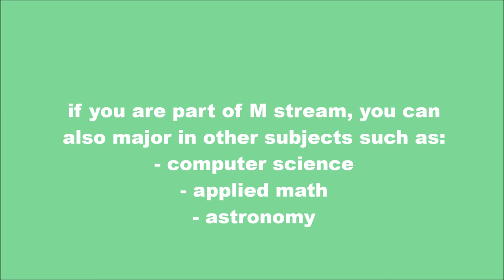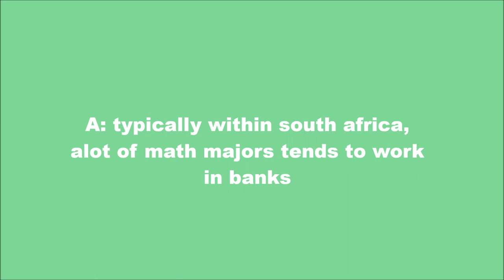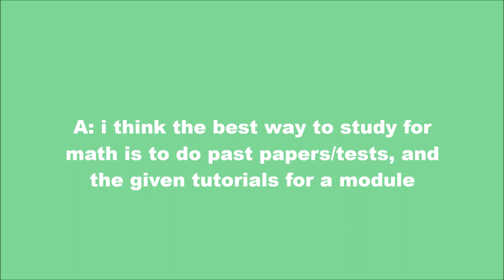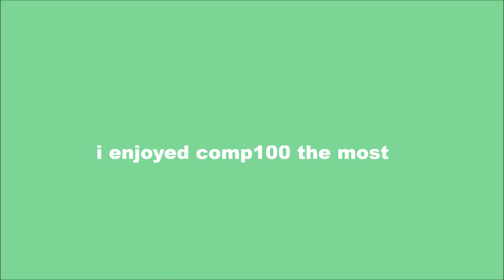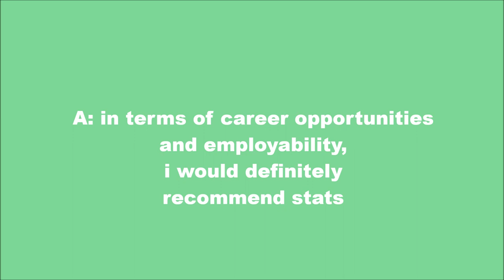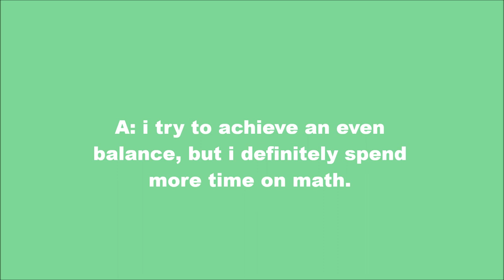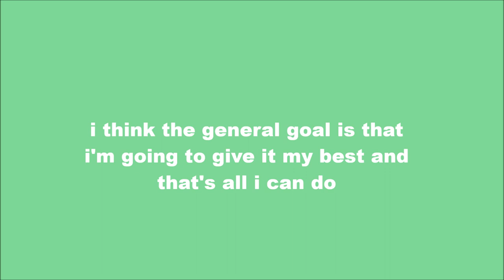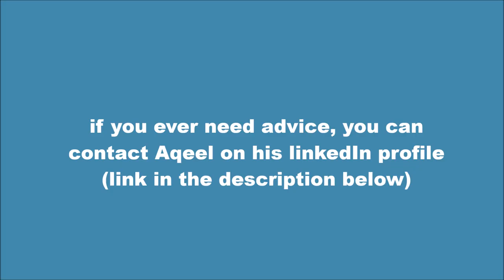interview with a comp and math major 💻📚 (ukzn computer science south africa) | aqeel madhi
In this video I interview Aqeel Madhi - a third year student majoring in Computer Science and Math at the University of KwaZulu Natal. He answers common questions about these majors and studying math at university, and I hope these will be helpful to first year students and high schoolers alike.

00:00 introduction
00:42 which subjects did you do in school?
00:55 what were your matric results like?
01:46 what made you choose computer science specifically?
03:04 what career opportunities are available with your majors?
04:26 how is honors in comp and math structured?
05:29 how do you study for math?
06:24 would you say you're good at math or do you often put in a lot of work?
07:19 what online study resources do you recommend?
09:20 what modules did you do in first year?
11:46 which modules would you recommend as electives?
12:42 which modules did you do in second year?
13:54 how time consuming are your modules?
15:51 did you set goals for the results you wanted in a module?
16:33 is there anything you would like to add?
18:37 how did you juggle being class rep?
19:43 contact aqeel for advice